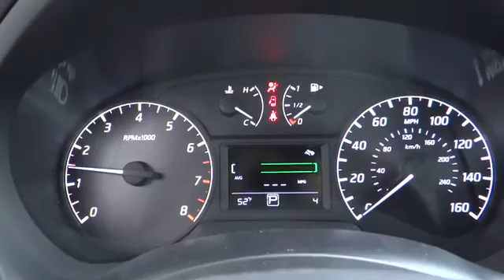2014 Nissan Sentra For Sale Columbus, Zanesville, Newark, OH Coughlin Newark NN5065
2014 Nissan Sentra
2014 Nissan Sentra 4dr Sdn I4 CVT S - Stock#: NN5065 - VIN#: 3N1AB7AP5EL690392